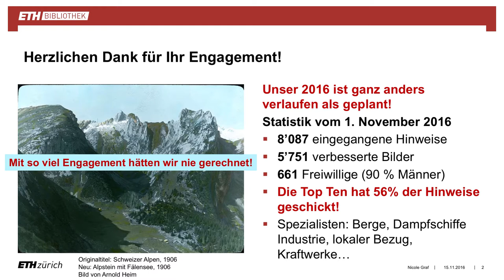Trailer Crowdsourcing-Event 2016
Impressionen vom Treffen der Crowd-Aktivisten des Bildarchivs der ETH Zürich

ETH-Bibliothek
15. November 2016